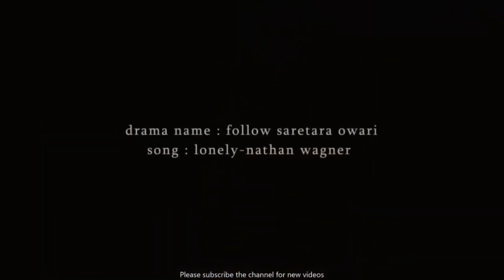new Korean Hindi mix short clip Ae Dil hai Mushkil + Ranbir + Anuska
Recording Engineer's- Ashwin Kulkarni, Himanshu Shirlekar, Kaushik Das, Lee Slater

Musicians
Violin I- Rolf Wilson, Morvin Bryce, Natalie Klauda, Ian Humphries, Raja Halder, Jan Regulski
Violin II- Charles Sewart, Michelle Fleming, Debbie Widdup, Kate Robinson
Viola- Meghan Cassidy, Timothy Grant, Eoin Schmidt Martin
Cello- Ashok Klauda, Will Scholfield, Peter Gregson
Oboe/Cor Anglais- Alison Teale
Trumpet- Neil Brough
String Orchestra recording produced by Nikhil Paul George